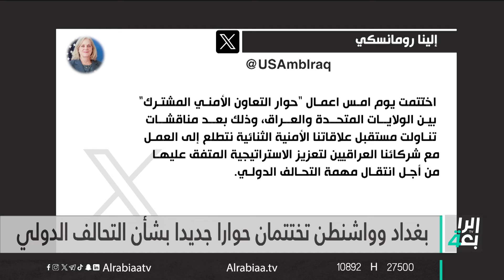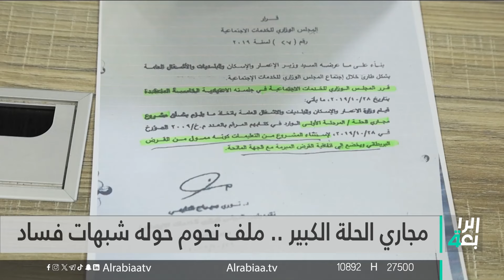نشرة اخبار الظهيرة مع فاطمة حسين | قوانين مهمة على طاولة البرلمان